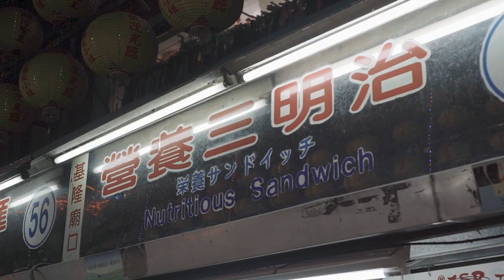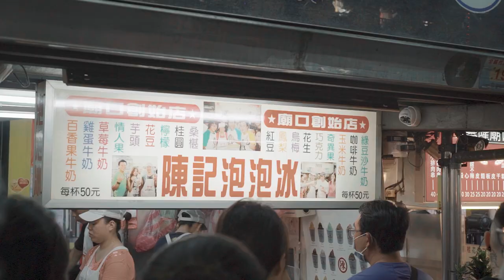Taiwan 基隆 Keelung│Travel Cinematic MV ft. Nordgreen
Nordgreen 北歐設計師腕錶